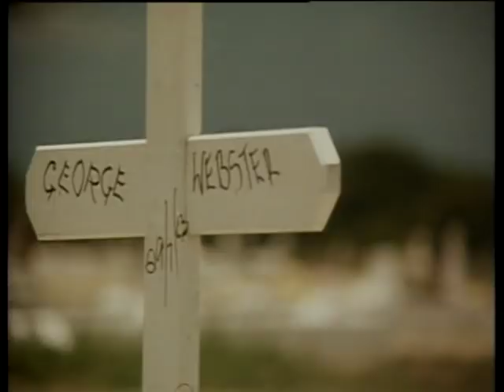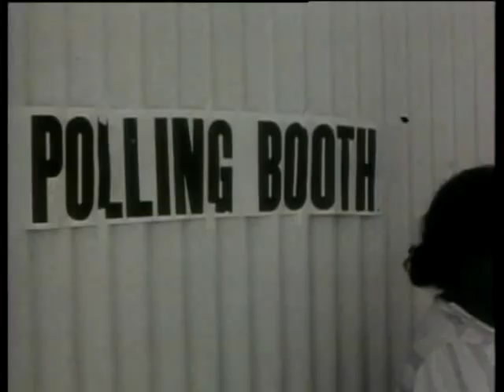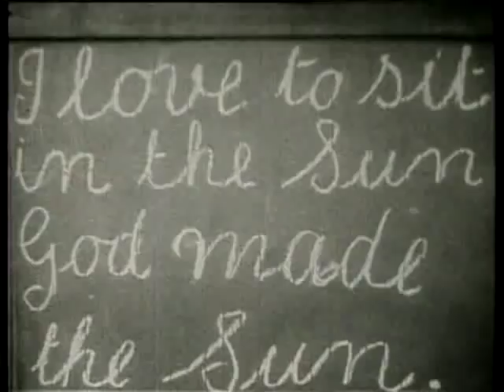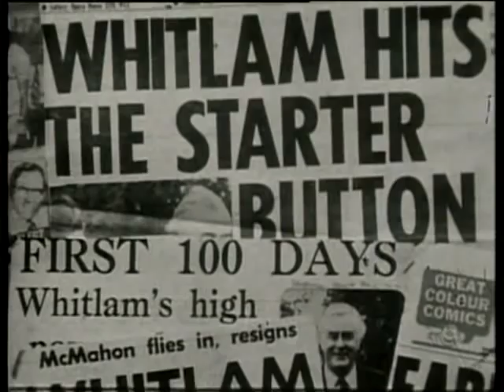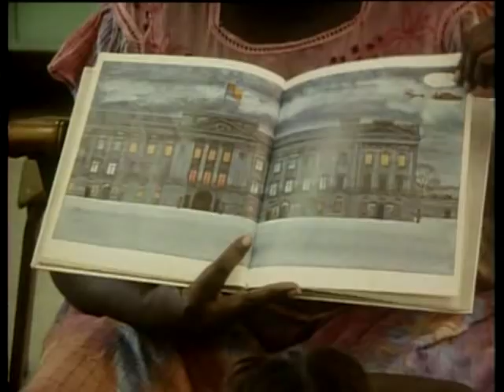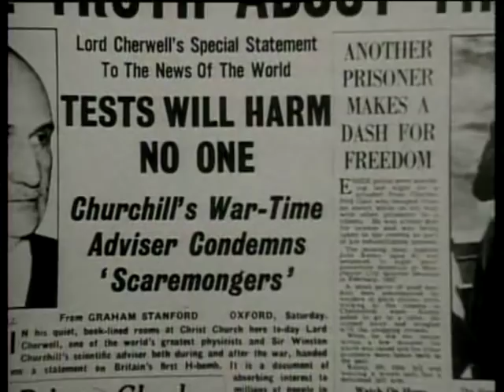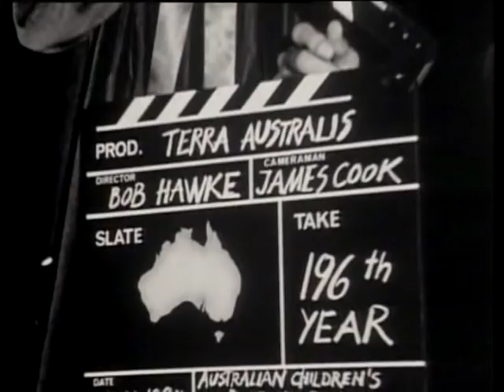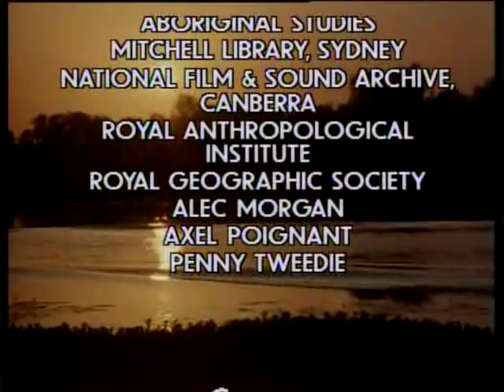The First Australians Fight Back - John Pilger - The Secret Country - 1985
The shameful history of persecution of the Aborigines in Australia.